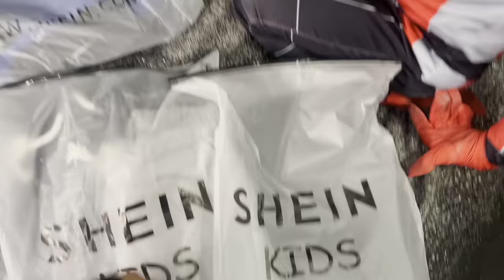Kid SHEIN Haul Under $50 | He Pranked His Uncle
Join us for an adorable Kids SHEIN haul with my 4 year old son! Watch as he opens his first package, does his first try on haul, and pranks his uncle! Watch as we explore the trendy and affordable SHEIN Kids collection, all under $50. :)

TAG KEYWORDS:
00:00 Introduction
02:44 Check out the clothes
06:47 Try On Haul